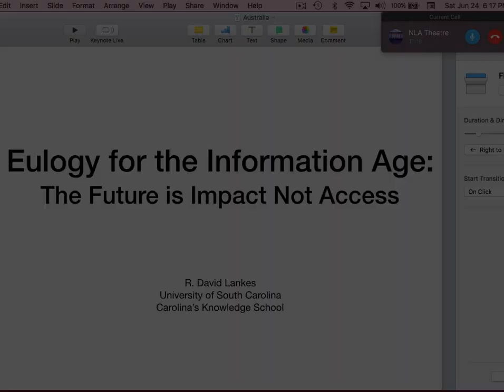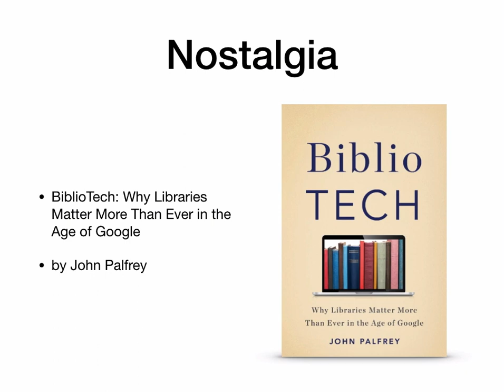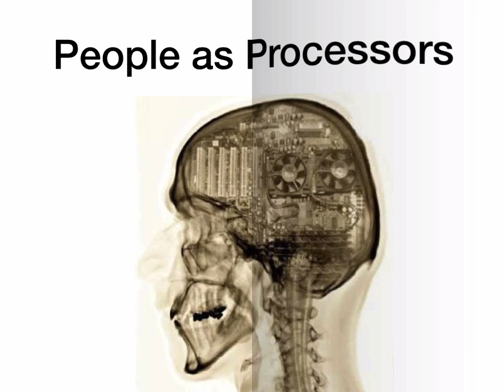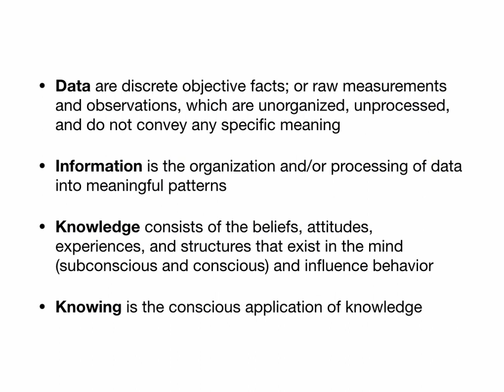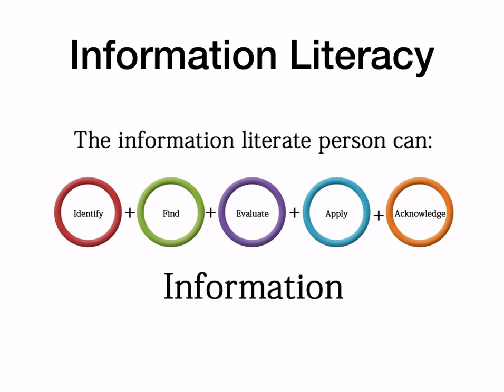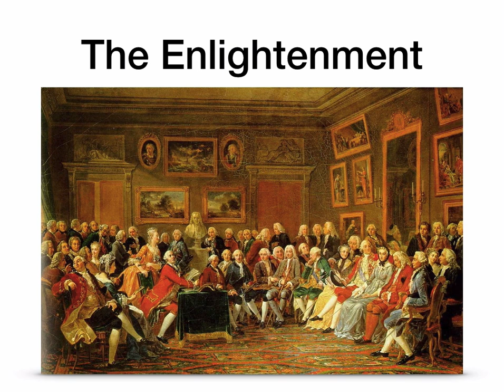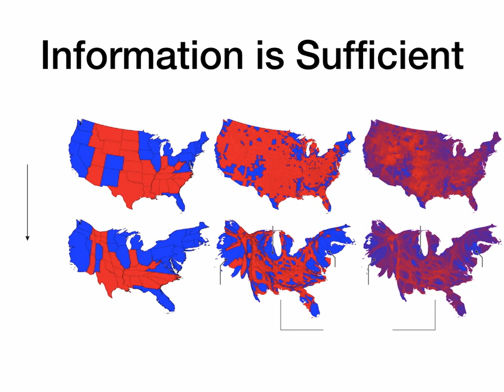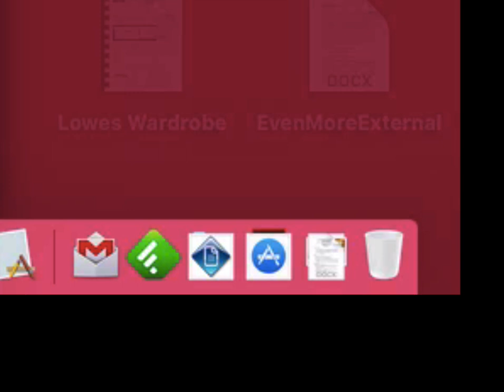Eulogy for the information age the future is impact not access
We must never mistake access for impact, or knowledge for information. Concepts such as data and information can be liberating, but only if we see them through the lens of knowledge. We are at risk of embracing a new data's approach in libraries and information literacy that can ultimately mislead the people we serve and reduce them to information processes instead of people in search for meaning.